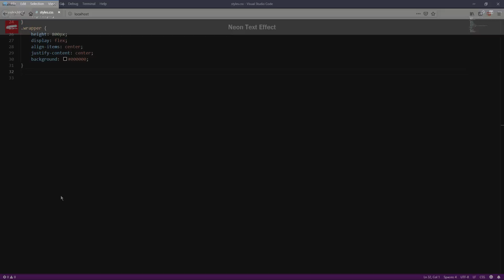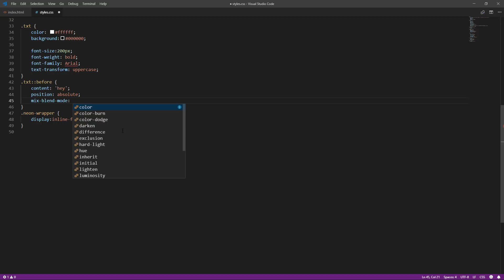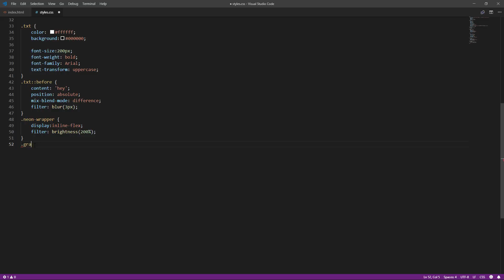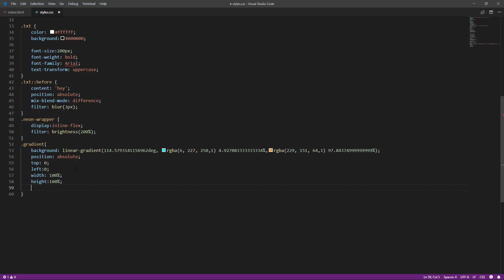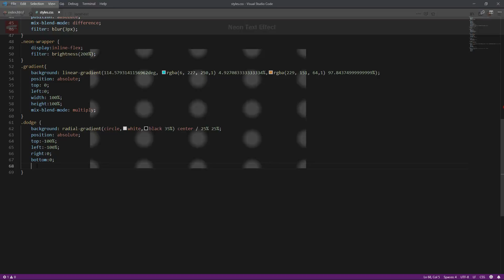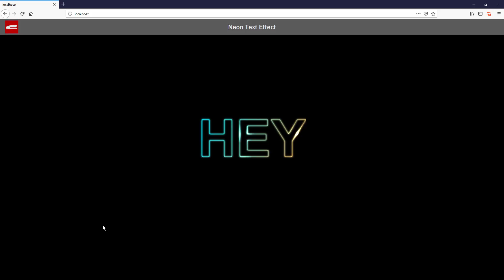DIY CSS Animated Neon Text Effect Tutorial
5 minutes Tutorial how to create pure CSS Neon text effect with animated glowing light